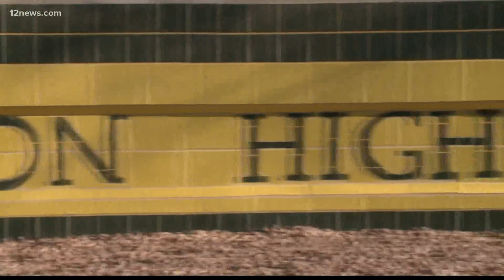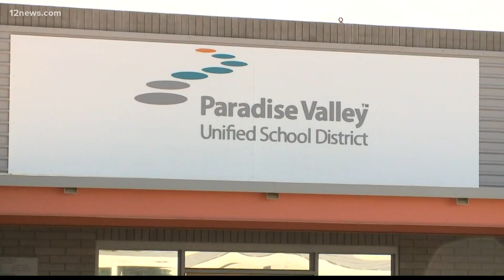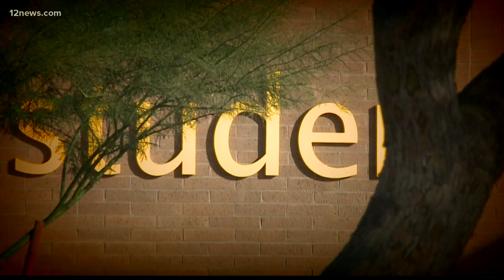Paradise Valley Unified School District principal on leave amid book controversy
Horizon High School's principal is on leave after a controversy erupted over a book. The book contains some sexually explicit content. The book has been removed from the list of available options for students.